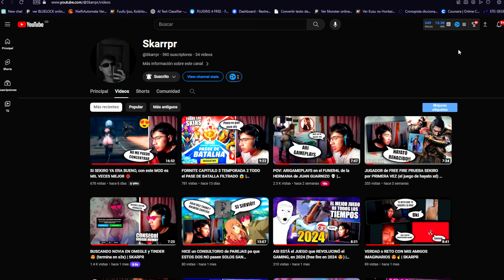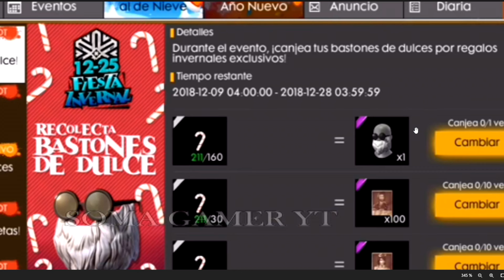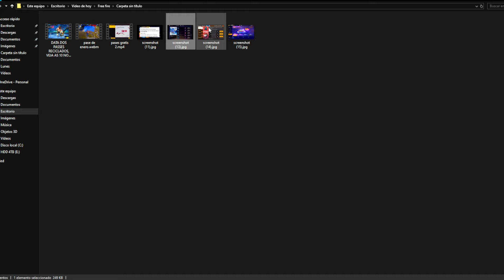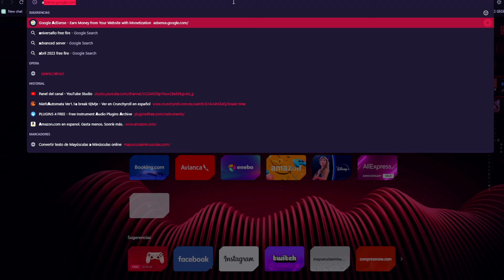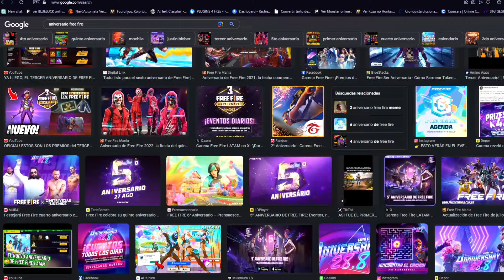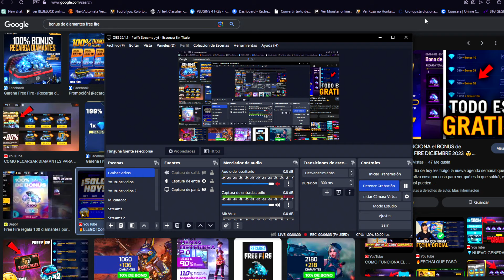QUE PASÓ CON LA BARBA GRATIS y DIAMANTES DOBLES EN FREE FIRE 2024 🤯 Agenda Semanal de free fire